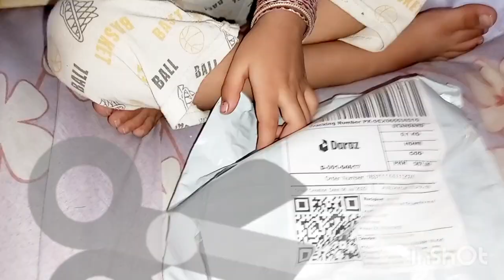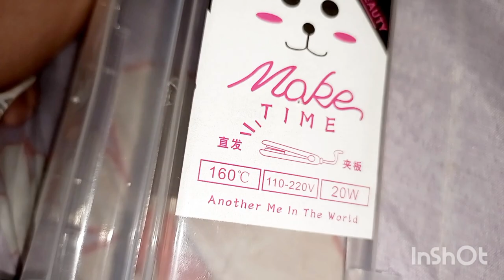Mini Hair straightener by Daraz || my shopping vlog | my daily viral vlog | review | Tasbiha fatima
I show you fun and different activities

your searches 👇👇👇

best hair straightener
hair straightener
kids viral video
mini hair straightener
hair straightener brush
hair straightener curl
daraz shopping
daraz
daraz 12 12 sell
straightener
viral hair straightener
how to curl your hair with a straightener
philips hair straightener
phillips hair straightener
viral hair straightener comb
best straightener
straighten hair
curl hair with straightener
cordless hair straighteners
philips hair straightener brush
philips hair straightener review
straighten iron
review